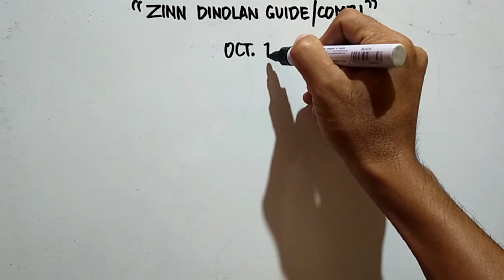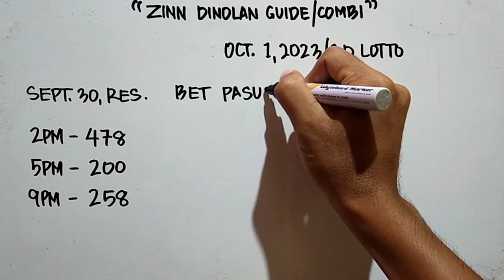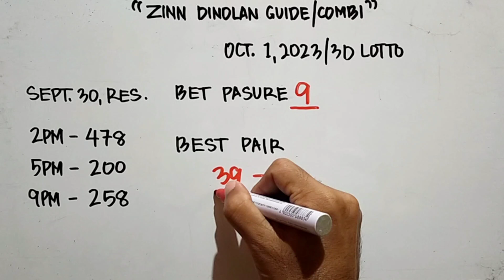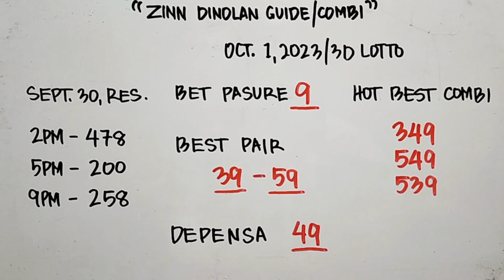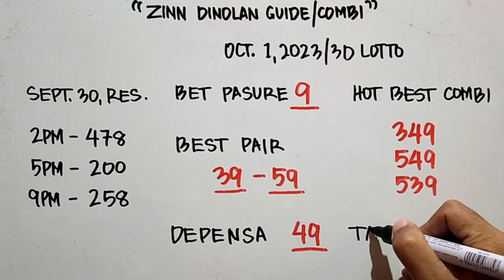balikan ang special bet | October 1, 2023